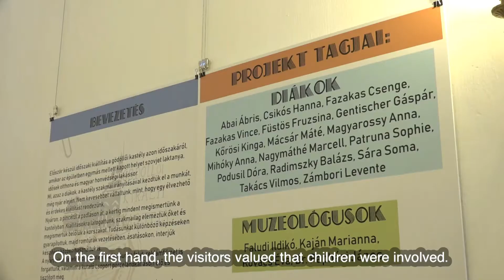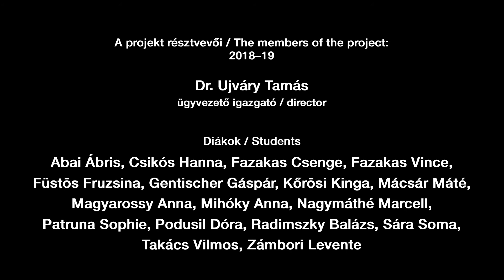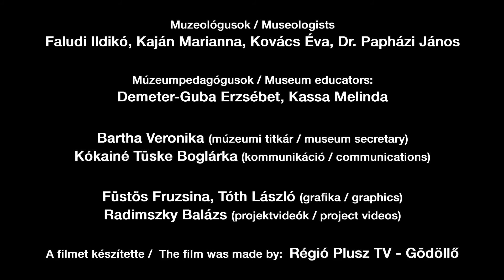Európai Örökség/Europa Nostra díjas a kastély projektje!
A kastély titkos élete (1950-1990)

Új állandó kiállítás szeptember 6-tól
A gödöllői kastélyban 1950 és 1990 között szovjet laktanyát, szociális otthont és honvédségi szolgálati lakásokat alakítottak ki. E négy évtized eltűnőben lévő emlékeit 2018–19-ben diákokkal közösen dolgozták fel a kastély munkatársai. A múzeumi munka minden területén jártasságot szerző fiatalok tevékenységét 2019-ben Múzeumpedagógiai Különdíjjal és Év Kiállítása Különdíjjal jutalmazták, majd 2020-ban Európai Örökségdíj / Europa Nostra Díjjal.

A kastély rendszerváltás előtti évtizedeiről az ifjúsági projekt eredményeire is épülő, izgalmas állandó kiállítás készült, a diákok aktív segítségével.

A KÖZÖNSÉGDÍJAT is szeretnénk elnyerni: kérjük, hogy szeptember 15-ig támogasson bennünket itt